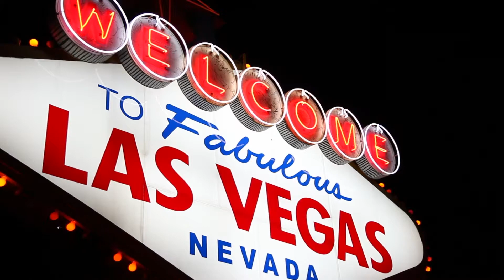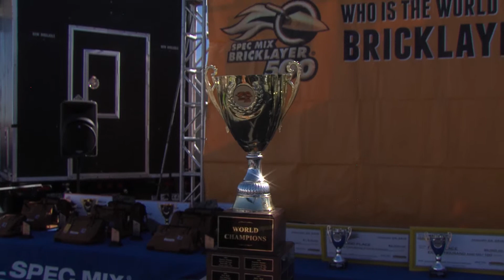2018 SPEC MIX BRICKLAYER 500® Illinois Regional en Espaniol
Únete a la emoción del movimiento SPEC MIX BRICKLAYER 500!

El tour de la Serie Regional SPEC MIX BRICKLAYER 500 2018 está al rojo vivo– ¡y llega a una ciudad cerca de ti!

Toma la delantera y ayúdanos a promover la albañilería viendo a los mejores artesanos de todo Estados Unidos luchar para ganar la competencia regional y ganarse su lugar en la lista de competidores del World Championship 2019 en Las Vegas.

24 regiones están listas para coronar a su campeón –– ve quién se gana un viaje gratis a Las Vegas para el Campeonato Mundial SPEC MIX BRICKLAYER 500 el 23 de enero en el World of Concrete.

Con más de 125 mil dólares en efectivo y premios en juego – incluyendo una camioneta Ford F250 4x4 2019 – el SPEC MIX BRICKLAYER 500 pone a prueba las habilidades, velocidad y el vigor de todos aquellos que creen tener lo que se necesita para ser coronados como “El Mejor Albañil del Mundo!”

La competencia está que arde – las rivalidades renacerán – y nuevos campeones surgirán  – cuando la albañilería sea la estrella de la máxima batalla por el orgullo y la artesanía.

Únete a la emoción del SPEC MIX BRICKLAYER 500, al verlo iluminar nuestra industria y exhibir a los mejores albañiles y asistentes de albañiles alrededor del mundo.

Para mayor información y para encontrar el horario y ubicación regional, visita